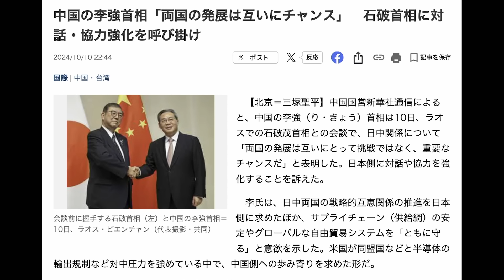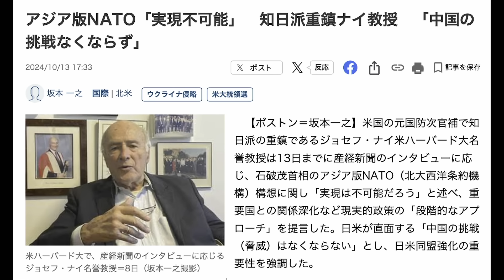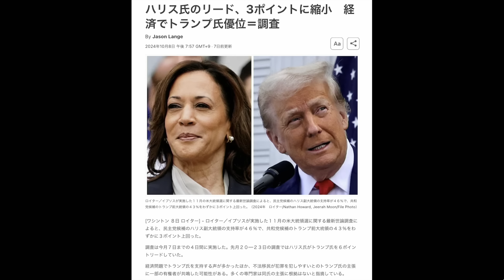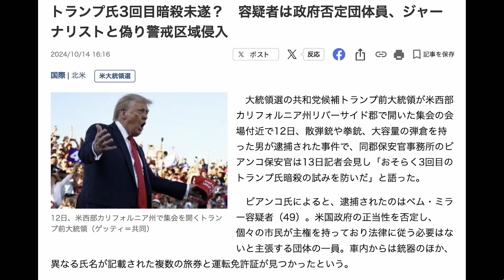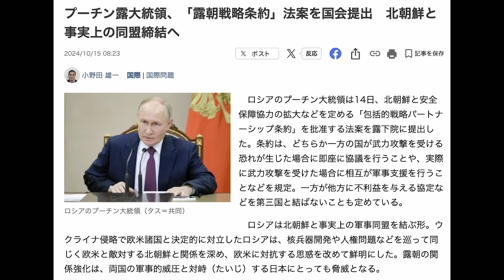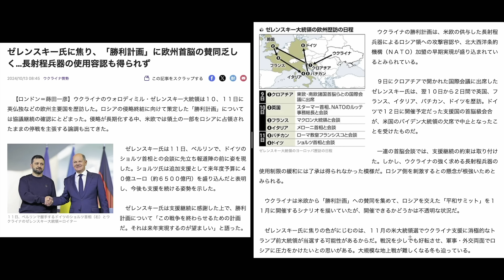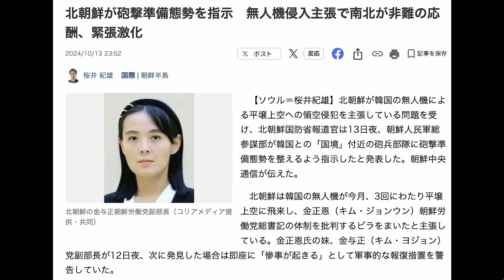自公衝撃！？自公過半数割れで石破退陣必至！？【10/15かようライブ②】山田吉彦×斎藤七夏瑚×三枝玄太郎×長尾たかし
高市早苗選挙区事務所
　奈良県大和郡山市筒井町940-1

⑤「メンバーレベル２アップグレード」のお知らせ。

【10/15 出演者】

山田吉彦（東海大学教授）
 　◎著書『日本の領土と国境 尖閣・竹島・北方四島問題を解決する』

斎藤七夏瑚（フリーキャスター）

三枝玄太郎（フリーライター、元産経新聞記者）／～16:20

長尾たかし（自民党・前衆議院議員）／16:25～
　◎著書『永田町中国代理人』